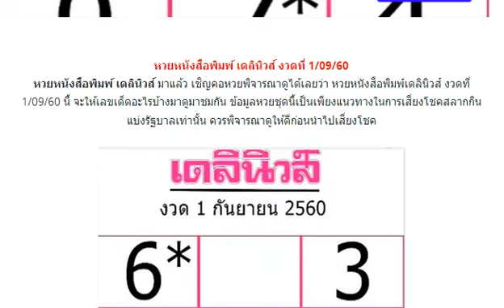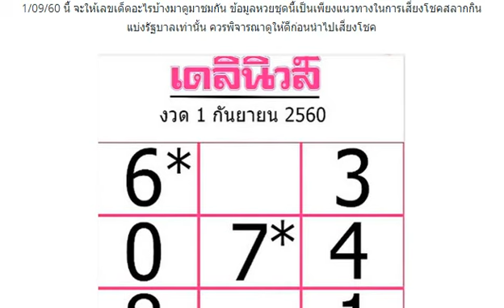หวยหนังสือพิมพ์ เดลินิวส์ งวดวันที่ 1 กันยายน 2560